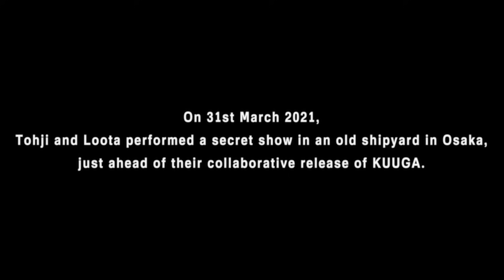Tohji, Loota & Brodinski — 'KUUGA' (live)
On 31st March 2021, Tohji, Loota and Brodinski released their collaborative project 'KUUGA'. Ahead of the release and to mark the occasion, Tohji and Loota performed the entire project to an audience in the docklands of Osaka, between forgotten machines and the quiet of the seas. This is found footage from the show.

They were accompanied by an all-star ensemble from Japan’s thriving underground: FULLHOUSE, HEAVEN, Kotsu, Le makeup & Dove, rirugiliyangugili, wood pure luvheart, Lil Ash 懺悔, Yokai Jaki, ultradaemon, alongside asahina, MIND INFECTION, Riogacha, ririn yu rusty.